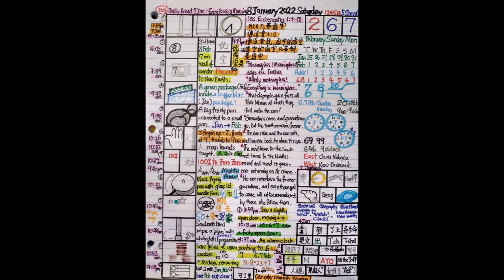Jan 8th, 2022 (2022年01月8日)